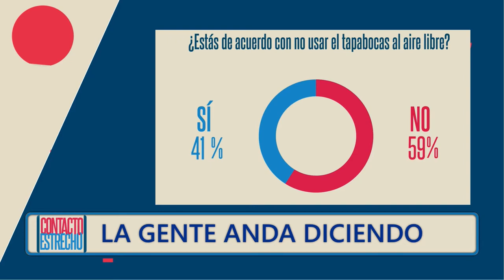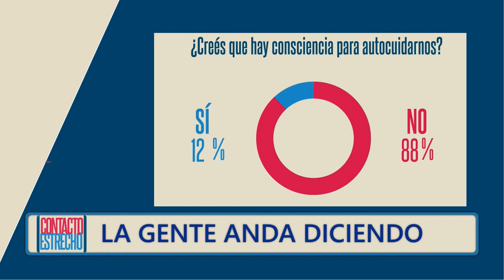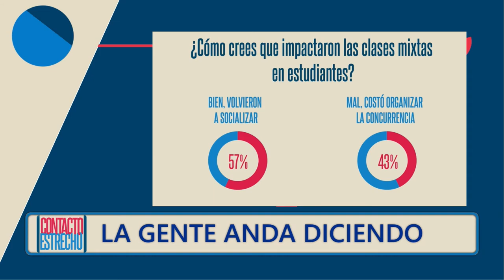Libertarios: qué clase de movimiento político son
La Dra. en Ciencia Política Natalia Álbarez Gómez analiza el movimiento encabezado por Javier Milei y sus chances de llegar al poder en Argentina.